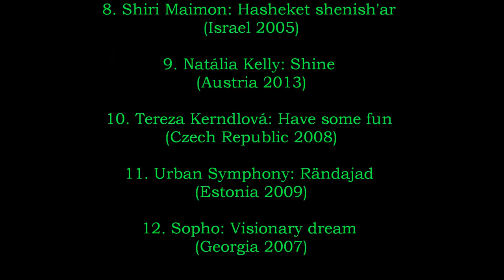Best Song Of ESC 2000 - 2013 - Semifinal 3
Semifinal 1:
1. Luminiţa Anghel & Sistem: Let me try (Romania 2005)
2. Pastora Soler: Quédate conmigo (Spain 2012)
3. Sertab Erener: Everyway that I can (Turkey 2003)
4. Helena Paparizou: My number one (Greece 2005)
5. Kristina Pelakova: Horehronie (Slovakia 2010)
6. Marian van de Wal: La mirada interior (Andorra 2005)
7. Valentina Monetta: Crisalide (Vola) (San Marino 2013)
8. Željko Joksimović & Ad Hoc Orchestra: Lane moje (Serbia & Montenegro 2004)
9. Loreen: Euphoria (Sweden 2012)
10. Donny Montell: Love is blind (Lithuania 2012)
11. Feminnem: Lako je sve (Croatia 2010)
12. Kate Ryan: Je t'adore (Belgium 2006)

Semifinal 2:
1. Serebro: Song #1 (Russia 2007)
2. Sabina Babayeva: When the music dies (Azerbaijan 2012)
3. Brainstorm: My star (Latvia 2000)
4. Lena Meyer-Landrut: Satellite (Germany 2010)
5. Ani Lorak: Shady lady (Ukraine 2008)
6. Vânia Fernandes: Senhora do mar (Portugal 2008)
7. Ryan Dolan: Only love survives (Ireland 2013)
8. Lisa Andreas: Stronger every minute (Cyprus 2004)
9. Hanna Pakarinen: Leave me alone (Finland 2007)
10. Lise Darly: Tout de moi (Monaco 2005)
11. Hari Mata Hari: Lejla (Bosnia and Herzegovina 2006)
12. Anouk: Birds (The Netherlands 2013)

Semifinal 3:
1. Kaliopi: Crno i belo (FYR of Macedonia 2012)
2. Marco Mengoni: L'essenziale (Italy 2013)
3. Emmelie de Forest: Only teardrops (Denmark 2013)
4. Paolo Meneguzzi: Era stupendo (Switzerland 2008)
5. Maja Keuc: No one (Slovenia 2011)
6. Chiara: Angel (Malta 2005)
7. Natalia Barbu: Fight (Moldova 2007)
8. Shiri Maimon: Hasheket Shenish'ar (Israel 2005)
9. Natália Kelly: Shine (Austria 2013)
10. Tereza Kerndlová: Have some fun (Czech Republic 2008)
11. Urban Symphony: Rändajad (Estonia 2009)
12. Sopho: Visionary dream (Georgia 2007)

Semifinal 4:
1. Who See feat. Nina Žižić: Igranka (Montenegro 2013)
2. Blue: I can (United Kingdom 2011)
3. Magdalena Tul: Jestem (Poland 2011)
4. Marija Šerifović: Molitva (Serbia 2007)
5. Margaret Berger: I feed you my love (Norway 2013)
6. Natasha St-Pier: Je n'ai que mon âme (France 2001)
7. Koldun: Work your magic (Belarus 2007)
8. Yohanna: Is it true? (Iceland 2009)
9. Juliana Pasha: It's all about you (Albania 2010)
10. Kati Wolf: What About My Dreams (Hungary 2011)
11. Sirusho: Qele qele (Armenia 2008)
12. Poli Genova: Na inat (Bulgaria 2011)

After the semifinals we'll move on to the final stages. There'll be 3 finals with 16 songs in each. A C-final with the bottom-4 from each semi final to decide the places 33-48, a B-final containing the middle-4 from each semi final to decide the places 17-32 and finally a A-final containing top-4 from each semi final to decide the places 1-16.